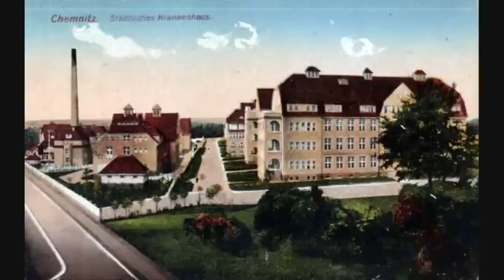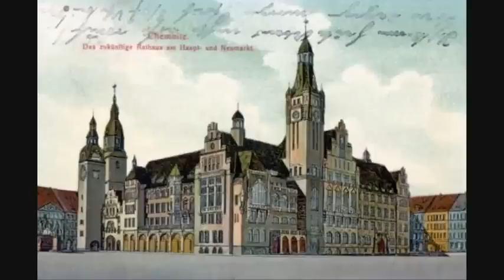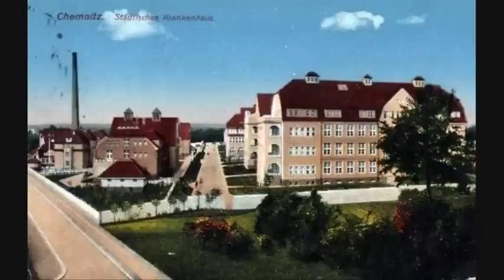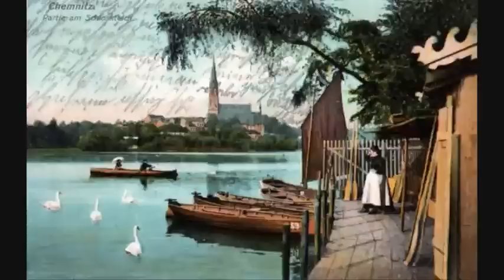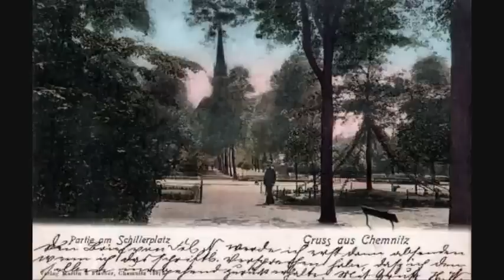Musikkorps des 15. K.-S. Inf.-Regiments Nr. 181, Chemnitz - Marsch aus dem 30'jährigen Krieg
Komponist: ?
Jahr: 1618 bis 1648
Bilder: Stadt Chemnitz (im Königreich Sachsen)